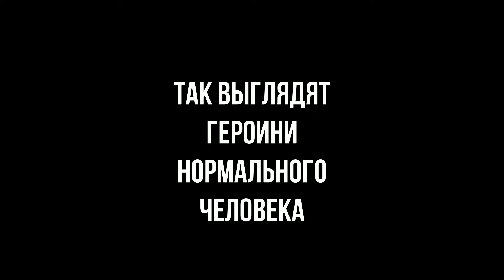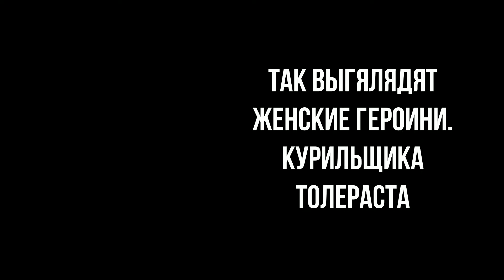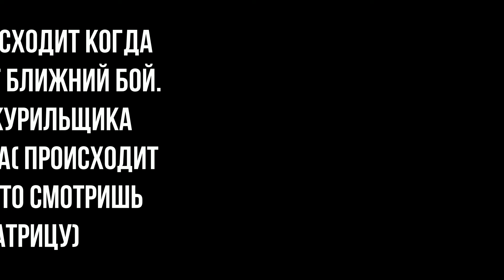Чем отличается игра нормального человека .от игры толераста курильщика!